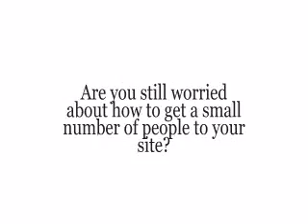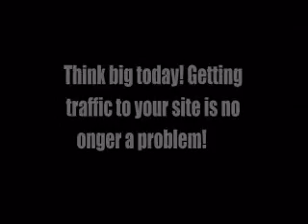Free Website Traffic Booster - Software Download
Traffic Generator Software Getting Technology Sends Highly Targeted Visitors to Your Website... For Free

Your copy of the "Automated Traffic Generator" will allow you to:

- Instantaneously Submit Your Content to THE Most Powerful Sites on the Internet
- Rank on the Page #1 of Google and Youtube using Video, Articles, Press Releases and Social Media Sites
- Generate Traffic by Syndicating Your Best Content
- Go Viral... Establish Credibility, Exposure and Authority Online All to Make You More Money!!

Before you download Product Name, we need your solemn promise:

This software is so powerful, yet simple to use, that by providing your email address and downloading the software you must agree to only use Product Name for ethical and responsible purposes.

This software is an example of leveraging automation at it's best!

Originally created for our own use, we've since realized this is the piece of the puzzle we were missing, before building multiple 6 and 7 figure business models. So we've decided to give this software away, for a short period of time, only to the most eager and ambitious online entrepreneurs, as we're positive that you too will see results!